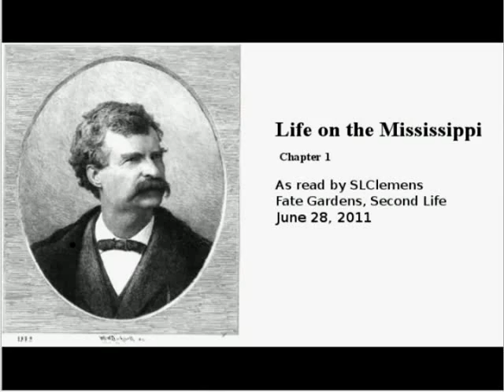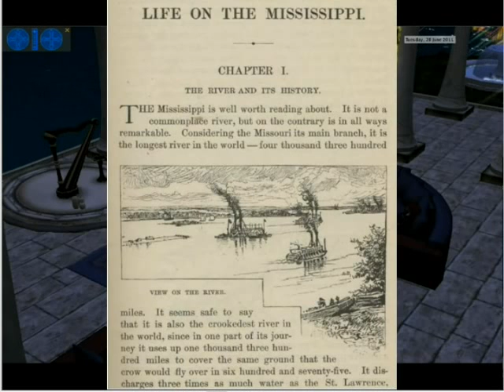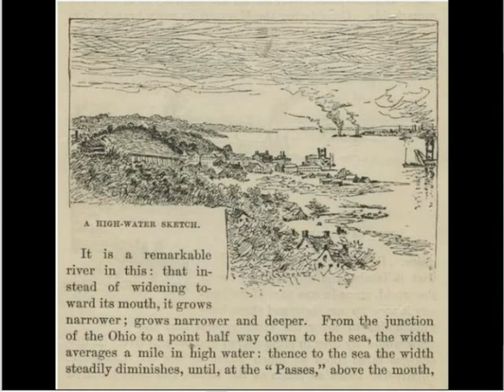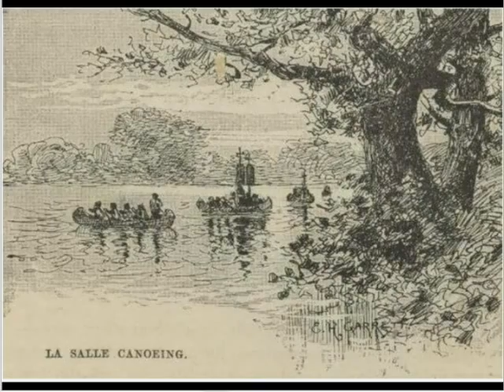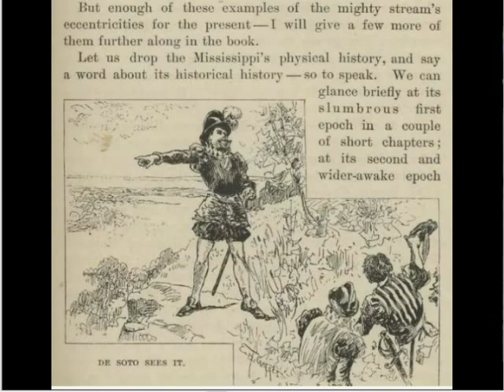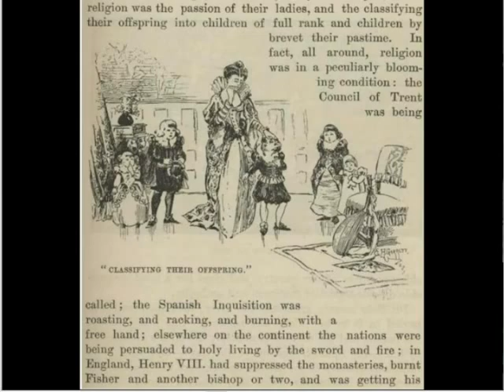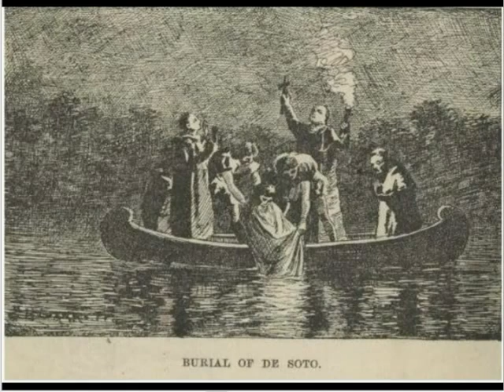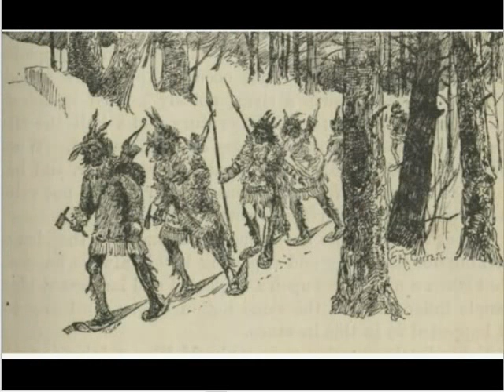Life on the Mississippi - Chapter 1: The River and Its History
The Mississippi is Well worth Reading about.—It is Remarkable.—
Instead of Widening towards its Mouth, it grows Narrower.—It Empties
four hundred and six million Tons of Mud.—It was First Seen in 1542.
—It is Older than some Pages in European History.—De Soto has
the Pull.—Older than the Atlantic Coast.—Some Half-breeds chip
in.—La Salle Thinks he will Take a Hand.